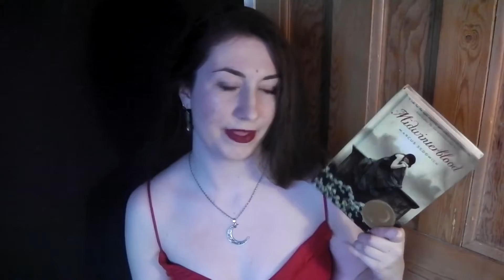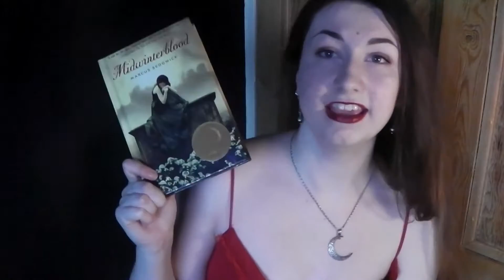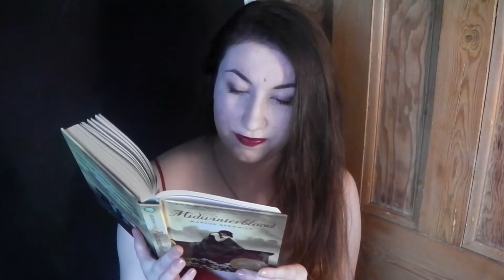Midwinterblood by Marcus Sedgwick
Hello! Today I discuss Midwinterblood by Marcus Sedgwick. I wasn't in love with this but it was definitely interesting! What were your thoughts?